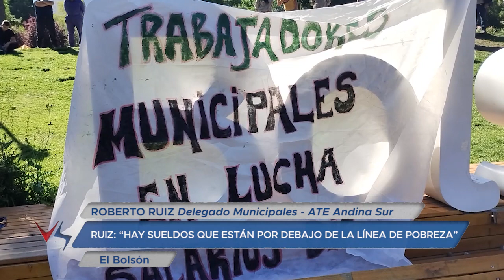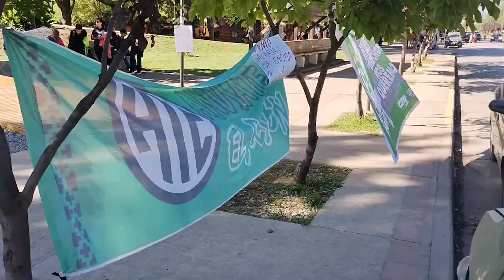23 02 07 RUIZ LOPEZ ATE REALIZÓ UNA ASAMBLEA CON LOS EMPLEADOS MUNICIPALES EN LA PLAZA PAGANO PARA